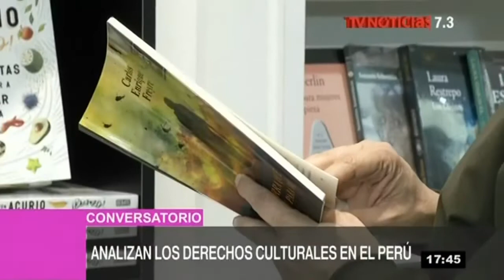Presidente del IRTP participó en foro sobre derechos culturales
El presidente del Instituto Nacional de Radio y Televisión (IRTP), Hugo Coya, participó en el conversatorio ‘Análisis de los derechos culturales en el Perú’, que se realizó en el auditorio de Letras y Ciencias Humanas de la Universidad Nacional Mayor de San Marcos.